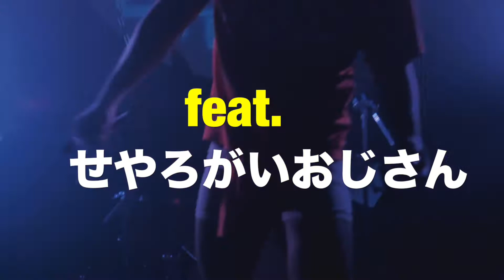POLYPLUS New Album『move』Ttailer【LIVE Ver.】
POLYPLUS 2nd Full Album "move" on  sale.

［ POLYPLUS ］
Sax. TSUUJII(from Calmera)
Key. MELTEN(from JABBERLOOP,fox capture plan)
Gt. Gotti(from Neighbors Complain)
Ba. YUKI(from JABBERLOOP)

[ Guest ]
Voice：せやろがいおじさん
Moving : 金子智明 (株式会社yucca,Director)
Gt：吉村和晃(株式会社yucca/sow)
Ds：松本誠治(from the telephones)
Ds：横田誓哉(from BLACK BOTTOM BRASS BAND)

[ 商品詳細 ]
・レーベル : Playwright
・アーティスト : POLYPLUS
・タイトル : move
・発売日 : 2021年9月1日(水)
- 初回盤 CD+DVD - ￥4,000(+tax) / 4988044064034 /  PWTV85
- 通常盤 CD -  ￥2,545円(+tax) / 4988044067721 / PWT85

・収録曲
-CD-
1.quarter
2.legal
3.pulp
4.update(feat. せやろがいおじさん)
5.rain
6.home
7.starry
8.silhouette(feat. yucca)
9. update -instrumental-  ※CDのみ収録

-DVD- 「POLYPLUS LIVE at Zepp Tokyo」ライブ映像

新世代インスト・ジャズ界のオールスターチーム "POLYPLUS"
2014年9月結成、メンバー各々がそれぞれのバンドで活動する中、“フロアを躍らせるセッションを”を合言葉に集結したインストセッションバンドとして始動。その場の空気と集う人々のテンションに合わせ自由に音を紡いでいく“セッション”を大切にし、時にクールに、時にハイテンションに、ジャンルやカテゴリを飛び越えたダンサブルなサウンドを展開。高い演奏力とフロアを巻き込む空気感で観る者を魅了し、躍らせ、着実に支持を拡大。
2018年4月にタワーレコード限定でリリースしたシングル「release」はタワレコジャズランキング第1位、総合ランキング第3位にランクインし、同年9月にリリースした全国デビュー・アルバム「debut」は“JAZZ JAPAN AWARD2018”アルバム・オブ・ザ・イヤー・ニュースター部門を受賞。ジャズ・インスト界のオールスター・バンドと呼ばれ、大きく話題をさらってきた。
2019年はライブ・アルバム「debut(live at tokyo)」、EP「next」を配信限定でリリース。それぞれの作品がiTunes JAZZチャート1位にランクイン。
2020年、Gt.Gottiの再加入を発表。フィフス・シーズンを迎える結成6周年に配信シングル「legal」をリリース、2021年6月配信シングル「starry」リリース。初のZeep Tokyo・BLUE NOTE TOKYOの単独公演を成功させるなど、ライブ活動も非常にアグレッシブ。さらには、POLYPLUSが企画提案するアパレルブランド“POLYPLUS apparel”を設立するなど新たな展開を見せ、多岐に渡るエンターテインメントを提供する唯一無二のバンドとして成長中。